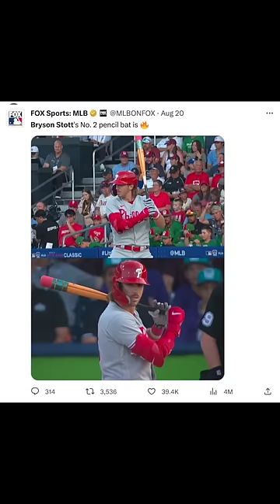THE PENCIL BAT!?